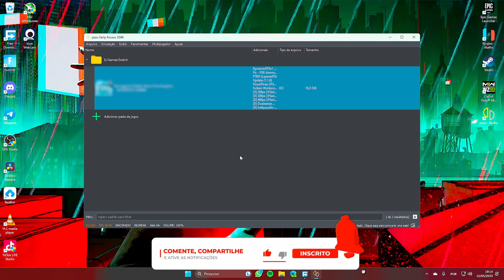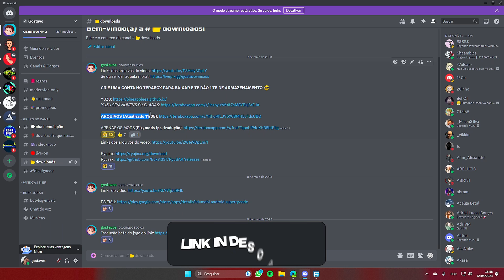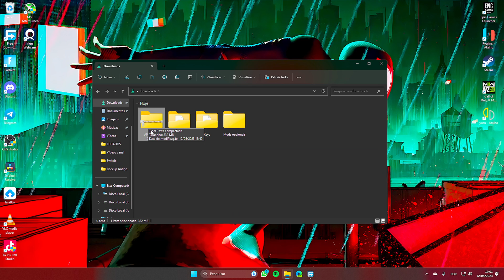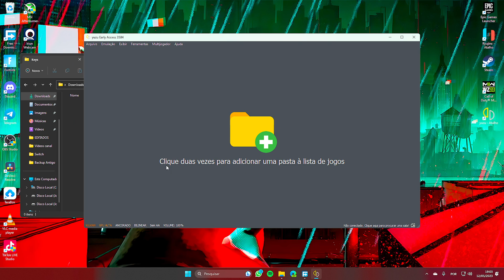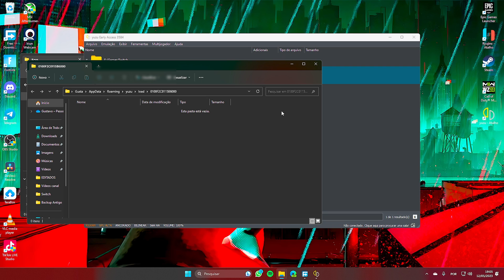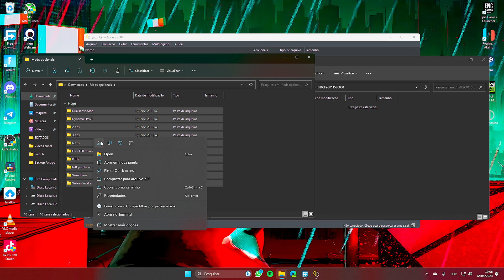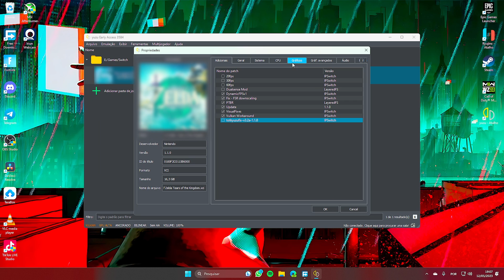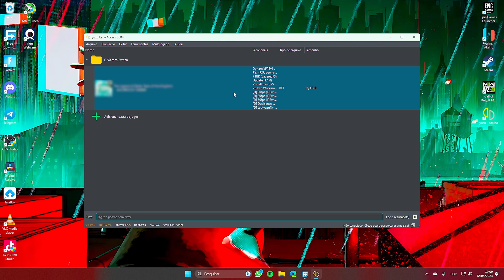Como instalar YUZU SEM ERROS - Firmware mais recente, Keys e configurações! (2023)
✅🔥APROVEITE AS PROMOÇÕES DESSE MÊS🔥✅

Neste vídeo, você terá acesso como instalar o yuzu sem erros e começar bem em The Legend of Zelda: Tears of the Kingdom. Trata-se de um guia com o firmware mais recente, keys e configurações!

Capítulos:
00:00 - Introdução
00:30 - Baixar Arquivos
01:58 - Instalação do Yuzu
03:52 - Colocando Firmware e Chaves
05:35 - Definindo pasta de jogos
06:20 - Atualizar jogos
07:28 - Colocando os mods
09:40 - Configuração gráfica
10:45 - Configurando controle
11:25 - Fim do vídeo